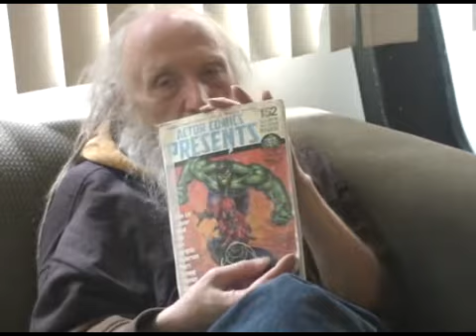Interview with T Casey Brennan (Part 2 of 4)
Interview with T Casey Brennan. T Casey Brennan is a ex comic book writer famous for his 1970's work/ MK Ultra mind control victim involved in the assassination of John F Kennedy. He has worked on such titles as Vampirella, Red Circle Sorcery, Eerie, and other classics. Son of writer, Alice Brennan. Former President of the U.S./Governor of Arkansas Bill Clinton officially named January, "T Casey Brennan Month" after his campaign to ban smoking depicted in comics.
T Casey Brennan very well may have fired the gun, that killed JFK, but not willingly. He is a very good man, and one of my good friends. I've smoked many pipes of pot with him, he is a very, very cool person, very nice, and I have to say that he is probably the most interesting person I have ever met.

Please do some reading on him, I highly recommend it. There is massive amounts of information online about him.